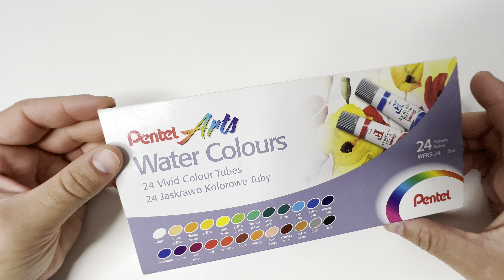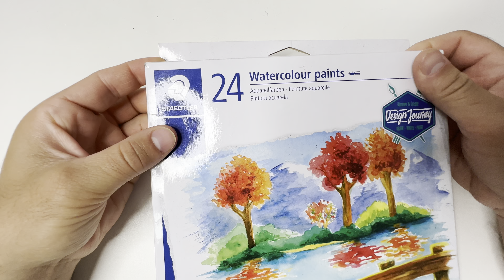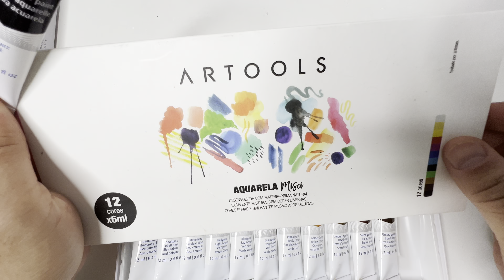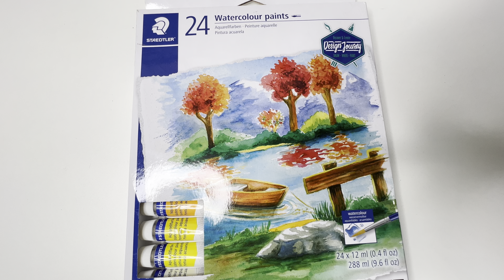TODAS AS MINHAS AQUARELAS - ALL MY WATERCOLOR - TODOS MIS ACUARELA - ВСЕ МОИ АКВАРЕЛЬНЫЕ ЦВЕТА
TẤT CẢ CÁC MÀU NƯỚC CỦA TÔI

ALLE MEINE AQUARELL-FARBEN

내 모든 수채화 색상

我所有的水彩顏色

ALLE MINE VANDFARVER

TOUTES MES COULEURS AQUARELLES

ΟΛΑ ΤΑ Ακουαρέλα ΜΟΥ

تمام رنگ های آبرنگ من

สีน้ำทั้งหมดของฉัน

ВСІ МОЇ АКВАРЕЛІ

كل ألواني المائية